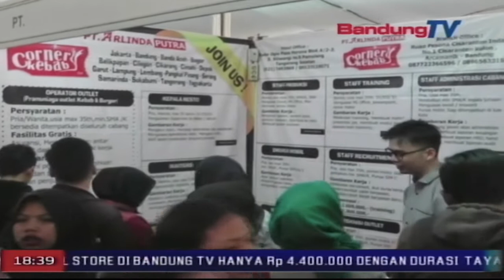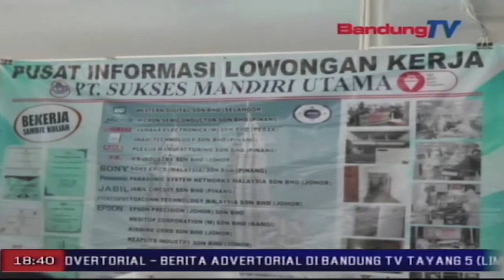Ribuan Warga Antusias Ikuti JOB FAIR Sabilulungan | SBR | BANDUNG TV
SBR | BANDUNG TV | DINDA RIZKYANANA | Ribuan warga pelamar kerja berbondong bondong menghadiri bursa tenaga kerja atau job fair, yang diselenggarakan dinas tenaga kerja kabupaten bandung, di lapangan upakarti, komplek pemkab bandung. job fair yang dilaksanakan selama tiga hari tersebut, menyediakan tujuh ribu lowongan kerja, dari total lima puluh tiga perusahaan di kabupaten bandung.